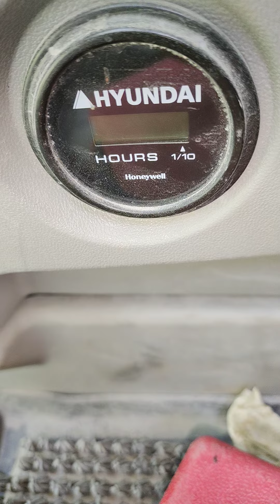Hyundai excavator hours metre bypass connection bypass connection#automobile